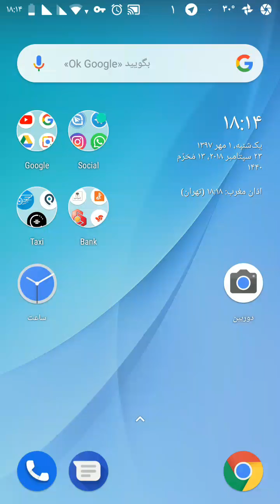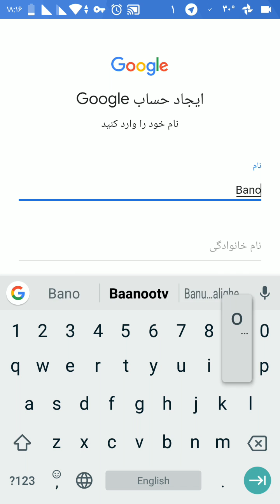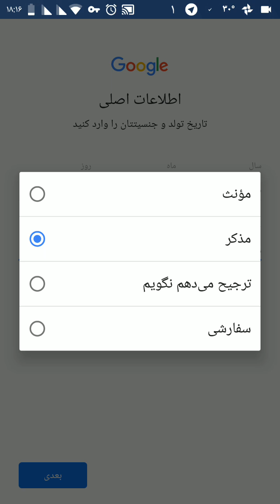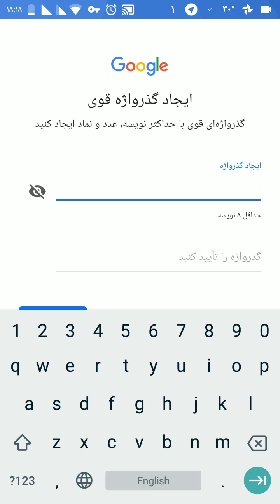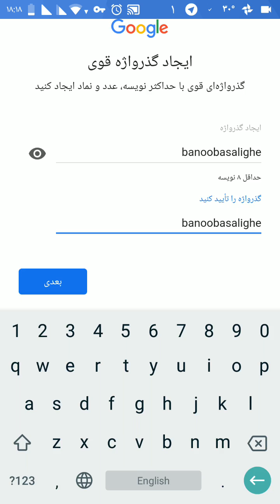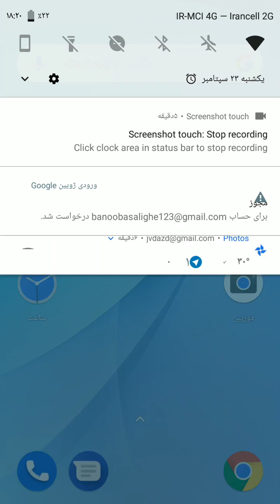ساخت حساب گوگل(جیمیل، یوتیوب و ...) با گوشی اندروید به زبان ساده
برای استفاده بهینه تر از امکانات نرم افزاری گوگل مثل یوتیوب، جیمل، نقشه گوگل و ... نیاز به ساخت اکانت گوگل دارید. در این ویدیو می بینید که چطور به راحتی یک حساب گوگل با گوشی اندرویدی خود بسازید

برای ارسال ویدیو لینک زیر رو برای دوستانتون بفرستید

برای عضویت در کانال یوتیوب بانوی با سلیقه لینک زیر رو بزنید

و برای اطلاع از آخرین ویدیوها علامت زنگوله رو لمس کنید